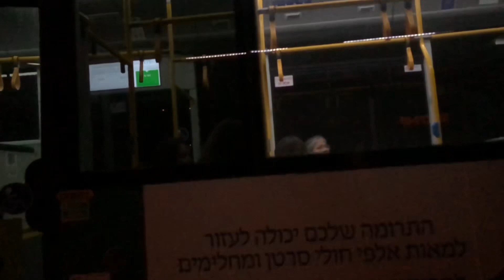Celebration of Christmas in Israel